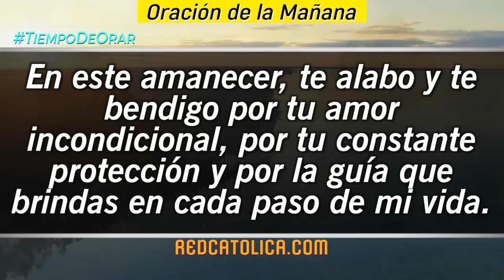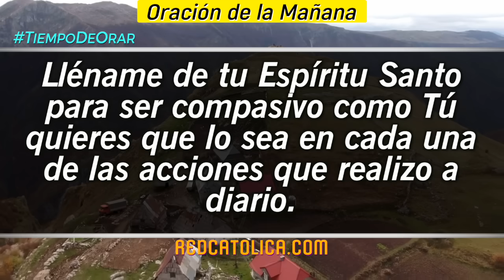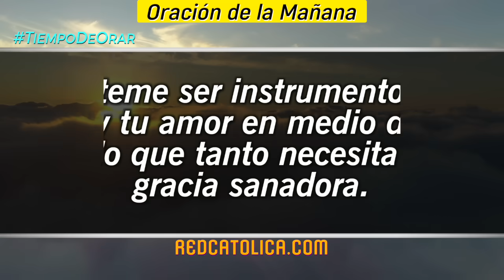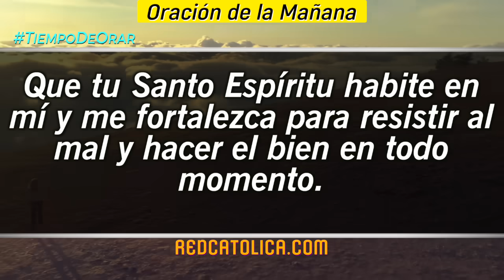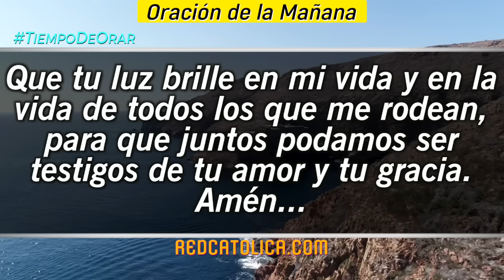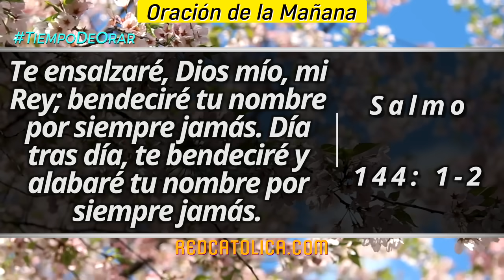Oracion de la Mañana De Hoy Sabado 29 de Junio - Salmo 144 Tiempo De Orar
Oración de la Mañana del día de Hoy Sabado 29 de Junio 2024